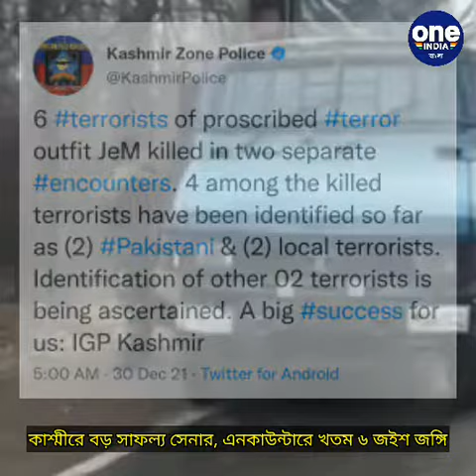কাশ্মীরে বড় সাফল্য সেনার, এনকাউন্টারে খতম ৬ জইশ জঙ্গি |Oneindia Bengali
কাশ্মীরে বড় সাফল্য সেনার, এনকাউন্টারে খতম ৬ জইশ জঙ্গি